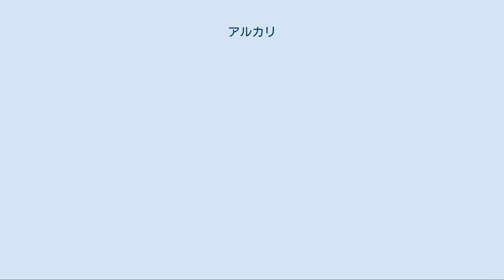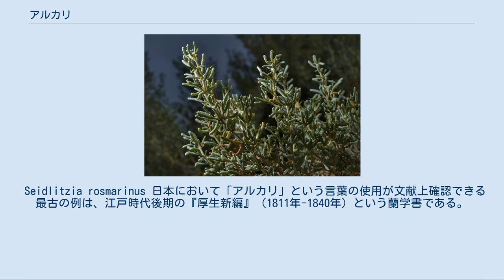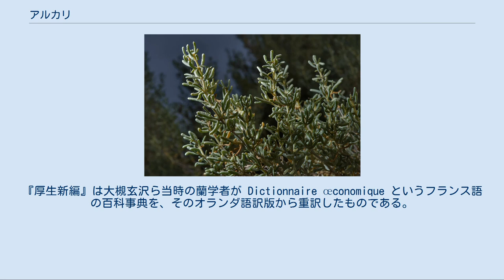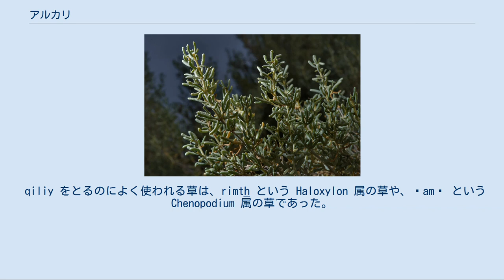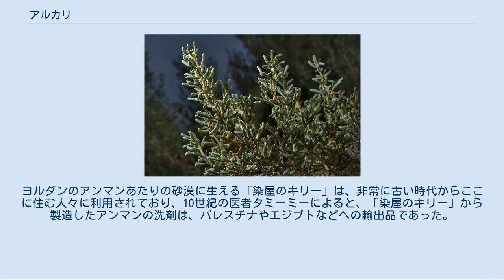アルカリ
アルカリ（蘭: alkali）とは一般に、水に溶解して塩基性（水素イオン指数 (pH) が7より大きい）を示し、酸と中和する物質の総称。
 典型的なものにはアルカリ金属またはアルカリ土類金属の水酸化物（塩）があり、これらに限定してアルカリと呼ぶことが多い。
これらは水に溶解すると水酸化物イオンを生じ、アレニウスの定義による酸と塩基の「塩基」に相当する。
一方でアルカリをより広い「塩基」の意味で用いることもある。
 アラビア語: القلي‎ al-qily, القالي al-qālīに由来し、元来は植物の灰を意味する。
ジャービル・イブン＝ハイヤーンの命名による（カリウムも同語源）。
これらを水に溶かした際に示す性質（例えば鹸化など）がアルカリという概念の始まりである。
なお植物灰の主成分は炭酸カリウム、炭酸ナトリウムなどであり、アルカリ性を示すが狭義のアルカリではない（下記参照）。
 ブレンステッドとローリーによる酸と塩基の定義以後、一般には、アルカリ金属およびアルカリ土類金属の水酸化物（塩）など、水に溶解すると水酸化物イオンを生じる物質を限定してアルカリと呼び、これらはアレニウスの定義による塩基に相当する。
他にテトラアルキルアンモニウムの水酸化物などもこのアルカリに当たり、化学式は一般に M(OH)n（M は陽イオン Mn+ となり、n は1以上の整数である）と表される。
またこれらの水溶液をアルカリと呼ぶこともある。
特に、塩基解離定数がほぼ pKb 「 0（Kb 」 1）で、水酸化物イオンを定量的に生成するものを強アルカリまたは強塩基と呼ぶ。
 水溶液に関しては、pH 7 より大きい塩基性のことをアルカリ性ともいう。
農学では土壌に関して、おおむね pH 7.3 以上の場合をアルカリ性という。
 また水に溶かした場合に弱塩基性を示すアンモニアやアミン、あるいはアルカリ金属の炭酸塩や燐酸塩などをアルカリに含めることもある。
これらはそれ自体が水酸化物イオンを生じるわけではなく、その意味ではアルカリではないが、水分子からプロトンを奪うため結果的に水酸化物イオンを生じる。
これらはブレンステッド・ローリーの定義による塩基に含まれる。
 このほか、アルカリをブレンステッド・ローリーの定義による塩基の同義語として広く用いることもあるが、上記の性質を示さない塩基が多い。
例えばアルカロイド（アルカリに由来する名前）や核酸の構成成分である塩基は、強酸とは塩を形成するが、水溶液で塩基性を示さない。
 さらに、アルカリ金属・アルカリ土類金属の酸化物は水に入れると反応し水酸化物つまりアルカリを形成する。
これら自体は基本的にはアルカリではないが、アルカリと呼ぶこともある。
 岩石学では組成として酸化ナトリウム・酸化カリウムを多く含む火成岩を、アルカリ岩と分類する。
 アルカリは、中濃度（濃度 10 mM 以上）の水溶液では pH 10 以上となる。
高濃度水溶液は腐食性があり、また脂肪を鹸化し、タンパク質を変性させさらに加水分解する。
アルカリ水溶液は触れるとヌルヌルした感触（石鹸に類する）があるが、これは皮膚の脂肪の鹸化などによる。
低濃度では一般に苦味を呈する。
一般には水に溶解するが、アルカリ土類金属水酸化物（水酸化カルシウムなど）には溶解度の低いものもあり、これらはアルカリ金属水酸化物ほど強いアルカリとはならない。
 Seidlitzia rosmarinus 日本において「アルカリ」という言葉の使用が文献上確認できる最古の例は、江戸時代後期の『厚生新編』（1811年-1840年）という蘭学書である。
より詳しくは、alkali の語が「亜爾加里塩」と音訳された。
『厚生新編』は大槻玄沢ら当時の蘭学者が Dictionnaire œconomique というフランス語の百科事典を、そのオランダ語訳版から重訳したものである。
フランス語の alcali や英語の alkali などは、直接的には中世ラテン語の alcali に由来する語彙である。
中世後期のヨーロッパ・キリスト教圏は、中東・北アフリカやイベリア半島などのイスラーム教圏から、多くのアラビア語で記述された錬金術関連文献をラテン語に翻訳した。
中世ラテン語の alcali という語は、アラビア語の al-qiliy というものの音訳である。
 al-qiliy のうち、al- はアラビア語の定冠詞である。
qiliyは、qilā, qilw あるいは shabb al-...